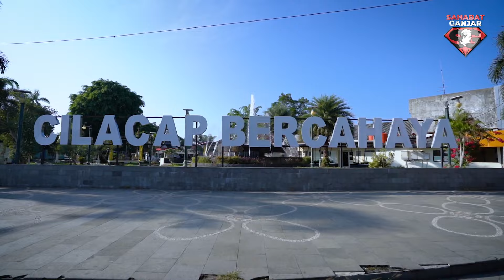MENJELAJAHI KELEZATAN KERUPUK IKAN TENGGIRI : "KULINER KHAS SUMATERA SELATAN DAN KABUPATEN CILACAP"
Kerupuk Tengiri sangat melekat dengan Sumatera Selatan.

Namun, Kabupaten Cilacap ternyata memiliki kuliner Khas yakni Kerupuk Ikan Tengiri loh...

Kalian penasaran ? Mendingan langsung tonton aja yuk videonya.